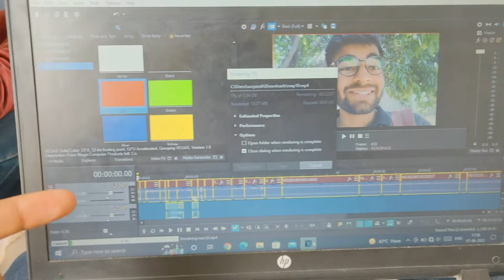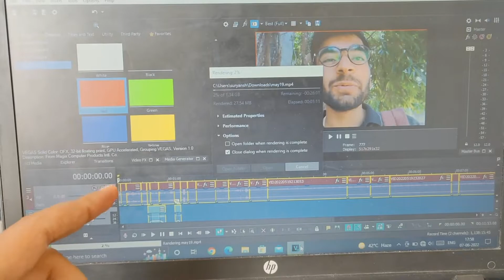Internship Site Visit | Craft India Shopping Festival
June-7